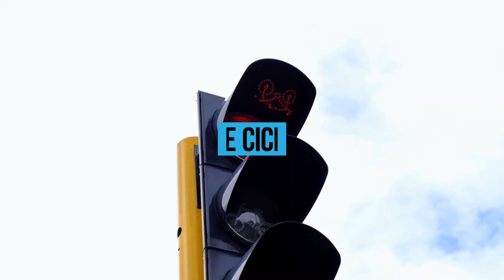Rendición de Cuentas 2019: Ciclorrutas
En esta administración se implementaron 120 km de ciclorrutas, llegando a 560 km en total.